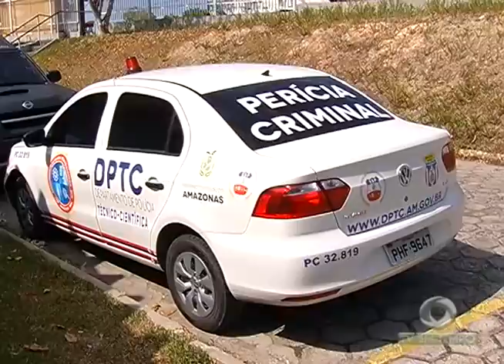BOLETIM EM TEMPO - NOITE (16.08.2016)